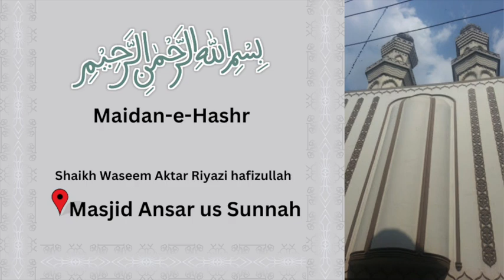Maidan e Hashr | Shaikh Waseem Aktar Riyazi hafizullah | Masjid Ansar us Sunnah